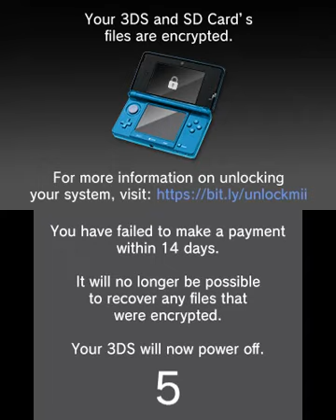overdue payment [fake video]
THIS IS A WORK OF FICTION. NO SUCH PROGRAM EXISTS.